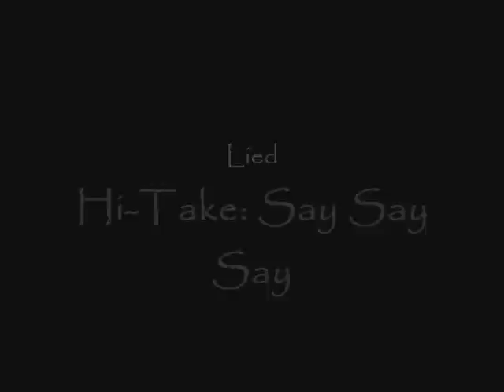CSI New Yorke Say Say Say